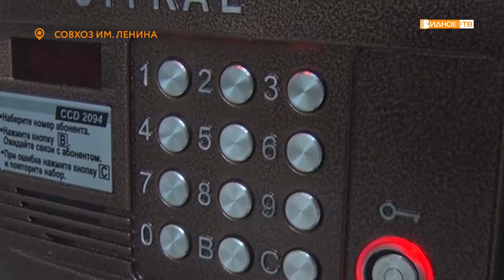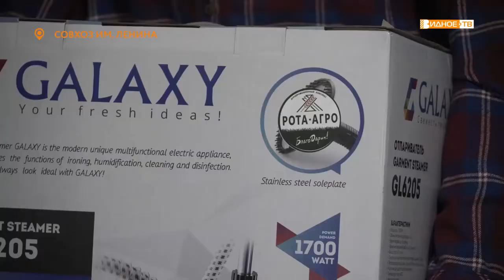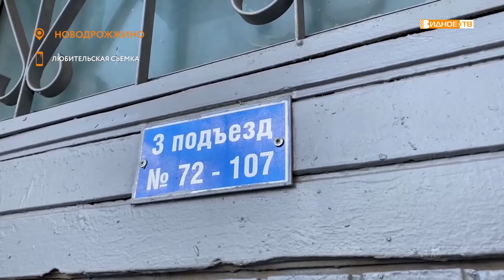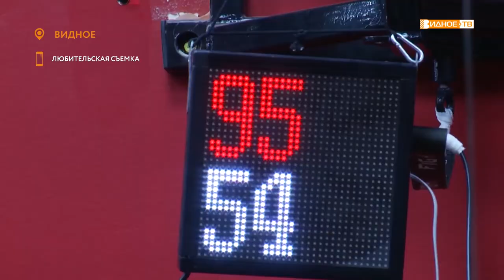Новости телеканала Видное-ТВ (31.03.2022 - четверг)